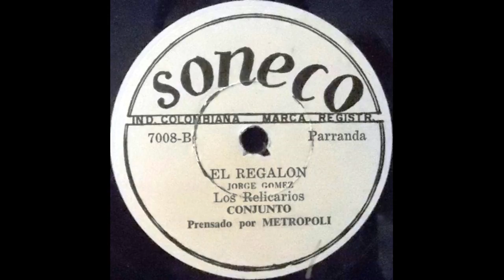Los Relicarios - Me Gusta El Trago [Q.E.P.D.]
LOS RELICARIOS, El dueto vigente más antiguo de Colombia perdió a su primera voz, Germán Rengifo “El Relicario”, y los medios de comunicación casi ni se inmutaron. Me pregunto yo si 65 años de vida artística, si 65 años en los que este personaje dejó grabadas alrededor de 3.000 canciones, si más de medio siglo acompañando los amaneceres, atardeceres y noches de bohemia de los campesinos colombianos, no son suficientes para que al menos le hubieran rendido un homenaje en los noticieros y periódicos.

Se nos va un héroe, sin nombre para muchos, se nos va la primera voz del dueto más grande que tuvo el género guascarrilero y un hombre que le aportó innumerables melodías como intérprete y compositor a nuestra descuidada y olvidada herencia musical.

Si tan solo pensaran por un momento que artistas como Los Relicarios fueron los que forjaron este género musical marginado por los medios y la alta sociedad, por ser de origen campesino y del gusto de “borrachos”; y que a pesar de ser un estilo musical menospreciado, este dueto sobrevivió por más de 65 años dejando el camino servido para que otros artistas de la nueva ola se llevaran la atención de la farándula; que por cierto se acordó muy tarde de un género subvalorado pero rico en letras, melodías y grandes exponentes. La farándula reaccionó tarde porque lastimosamente cuando se ocupó de este género ya no contaba con artistas de la talla de Los Relicarios.

Entonces que no se le olvide a Pipe Bueno, Jhonny Rivera, Arelys Henao, y muchos otros que hoy gozan del prestigio de las cámaras y micrófonos de los medios de comunicación, que detrás de ellos hubo verdaderos maestros y héroes que sacaron adelante un género a pesar de los obstáculos y el desprecio de las altas esferas del país a las que nunca les importó esta música tal vez por ser “de cantina”.

Germán Rengifo “El Relicario”, un maestro sin nombre que los medios no mencionaron, permanecerá en el recuerdo de todos los millones de campesinos y en los discos viejos que con la terquedad que me caracteriza, no descansaré hasta publicarlos todos en las redes sociales, porque puede haber alguien en el mundo que de pronto sí valore el legado musical que nos dejó.

Descansa en paz maestro.

(Germán Rengifo "El Relicario", nació en Cañasgordas, Antioquia un 23 de Diciembre de 1934 y falleció en Medellín, Colombia un 3 de Mayo de 2017. En 1951 formó el dueto Rengifo y Bedoya con el maestro José A. Bedoya y en 1952 con José Muñoz conformó el que sería el más grande dueto de la música Guascarrilera "Los Relicarios". Con José Muñoz estuvo cantando durante 65 Años convirtiéndose quizá en el dueto con mayor duración en el mundo. Los Relicarios grabaron música guascarrilera y también música parrandera paisa, dejando una herencia de más de 2500 canciones grabadas. Germán Rengifo también grabó como solista bajo el nombre artístico de "El Relicario" y de igual manera hizo más de 500 temas entre música de Carrilera y Parrandera, dejando un legado de más de 3.000 canciones grabadas; de las cuales, aproximadamente un 10% fueron de su autoría)

Notas: Fabio Nelson Ortiz Moncada, 5 de Mayo de 2017.